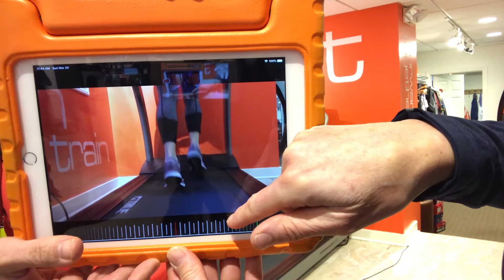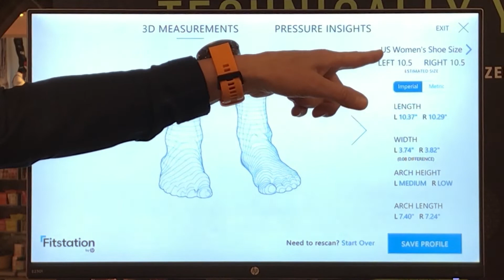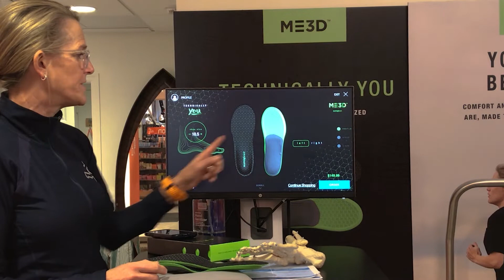Running Custom Insole Fit - What is it? How does it Work? Where do I get it?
Custom running insoles can make a dramatic difference in the comfort of not only your feet, but your ankles, knees, hips and spine while running! These insoles created with 3D mapping and imaging of your lower leg and foot both stationary and during running movements are designed to be worn from shoe to shoe and will last far longer than your shoes will. They are made specific to your feet. For years this type of technology has been used for ski boots, but now it's finally coming to us! HappyFeet Head to Ridgefield Running Co to see if they're right for you!